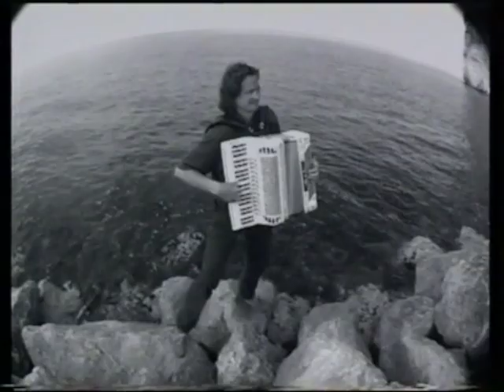Tango Sentimentale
Das waren noch Zeiten! Damals gab es HD noch nicht, das höchste der Gefühle war HI8. Für dieses Video sind wir mit Niko Mylonas bis nach Süditalien gefahren. In der Nähe von Vieste fanden wir dieses traumhafte Bucht. Vier Tage und vier Nächte Musik, Spass und Unbeschwertheit. Es war traumhaft!